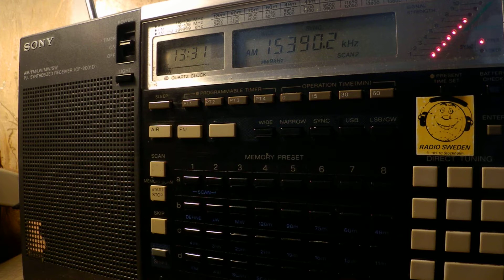27 07 2017 Gospel For Asia Athmeeya Yatra He in Tharu to SEAs 1330 on 15390 Nauen